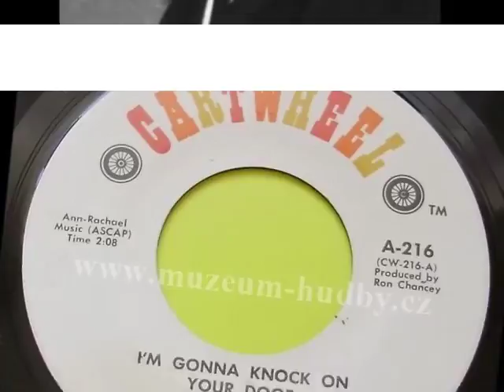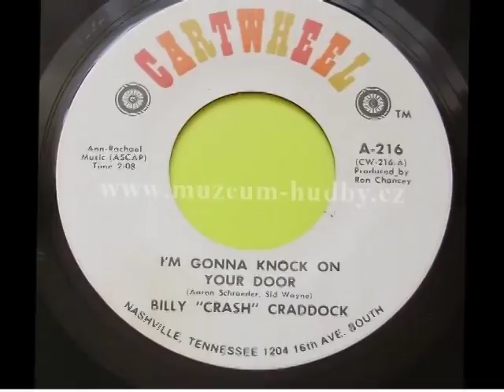Billy "Crash" Craddock -- I'm Gonna Knock On Your Door